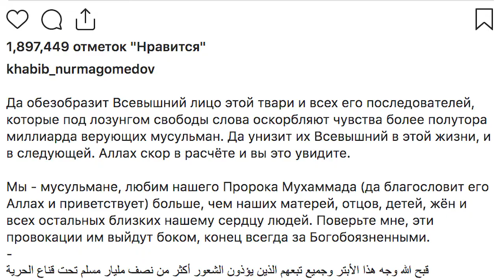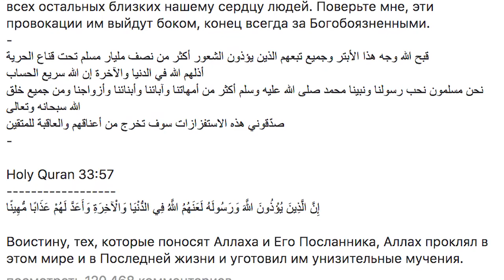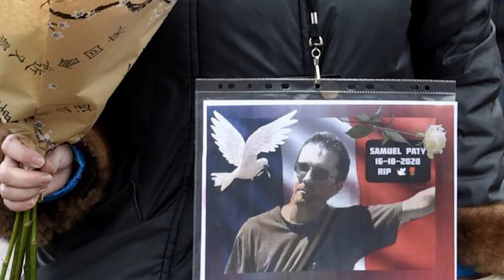Хабиб Нурмагомедов ЖЕСТКО! ответил Макрону🤛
Хабиб Нурмагомедов не остался в стороне от резонансных событий во Франции. Мировая звезда смешанных единоборств подверг критике президента европейской страны Эммануэля Макрона за его позицию относительно ислама, пожелав, чтобы «Всевышний обезобразил лицо» главы государства и его последователей за оскорбления мусульман.
Хабиб жестко ответил Макрону, а Мага Исма назвал Собчак тупой животной
Трагедия во франции, каррикатуры на Пророка, эмануэль пати,